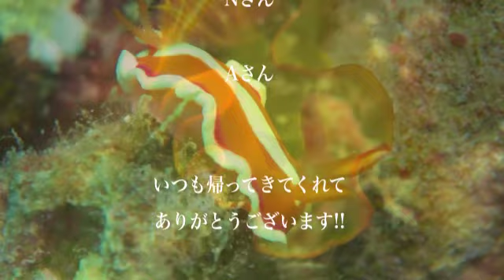沖縄 水納島＆瀬底島ダイビング "JAMMING愛"の巻